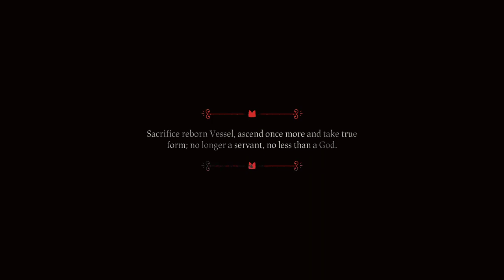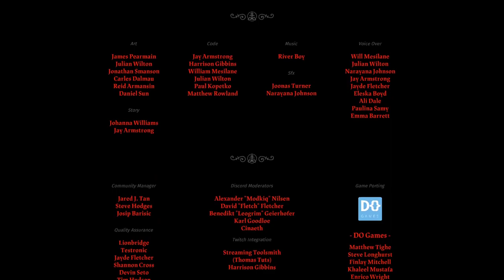ZDRADA!!! | Cult of The Lamb #20